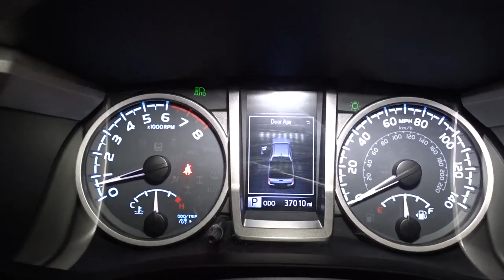2018 Toyota Tacoma Hillside, Newark, Union, Elizabeth, Springfield, NJ T8306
Gray  2018 Toyota Tacoma available in Hillside, New Jersey at Route 22 Toyota. Servicing the Newark, Union, Elizabeth, Springfield, NJ area.

* * * * * TOYOTA CERTIFIED * * * * *3.5L V6 Atkinson Cycle with Dual VVT-i 278hp @ 6000rpm/265 lb-ft @ 4600rpm 6-Spd Automatic Transmission 4WDemand: Part-Time 4x4 Sys w/2-Speed Electronically Controlled Transfer Case Automatic Limited-Slip Differential Towing Receiver Hitch, Eng Oil Cooler, Pwr Steering Cooler, 130-Amp Alt, 4/7-Pin Connector, & Trailer Sway Cntrl Coil Spring Double Wishbone Fr & Leaf Spring Rr Suspension 16 Alloy Wheel w/P245/75R16 Tires Toyota Safety Sense P: Pre-Collision Sys w/Pedestrian Detection, Dynamic Radar Cruise Control, Lane Departure Alert w/ Sway Warning Sys, Automatic High Beams Rear Backup Camera Dr & Fr Pass Advanced Airbag System Seat-Mounted Side & Side Curtain Airbags 3-Pt Seatbelts for All Seating Positions Tire Pressure Monitor Sys w/Auto LocatePrjctr Beam Hdlghts w/Intgrtd Fog Lghts Pwr Side Mirrors 5' Composite Bed Easy Lower,Lockable & Removable Tailgate Deck Rail System w/4 Adj Tie-Down Cleats Fabric Trim Seats w/Dr Lumbar Support Lthr Trim Steering Wheel w/Audio Cntrls Pwr Horizontal Rr Window w/Priv Glass Pwr Wndws w/Dr Auto Dwn and Pwr Door Locks Entune Audio Plus, 6.1 Touch Screen, AM/FM/CD, 1 USB Media Port, 2 USB Charge Ports, HandsFree BT Phone/Music, SiriusXM w/3-month All Access Trial KEYLESS ENTRY Thanks to an extensive used-car warranty, every Toyota Certified Pre-Owned Vehicle comes with peace of mind. It covers major engine and transmission components, except for standard maintenance items, body glass and interior. Toyota will repair or replace any covered part that is defective in material or workmanship under normal use. The Toyota Certified Pre-Owned Vehicle Limited Warranty extends the powertrain coverage to 7 years*/100,000 total odometer miles (whichever occurs first). *See dealer for details. SMART WAY! Are you tired of hidden fees and bogus rates ruining your search process? Now there's a way to avoid all of the nonsense. Introducing the smart way to buy from Route 22 Auto's. The advantages of the smart way to buy are endless. There is no pressure throughout your search. You can finally feel at ease when purchasing a car. Since there are no hidden fees, there are no The surprises or gimmicks revealed when you finally make a decision. Route 22 Autos salespeople are direct and value your time, so there is no back and forth or confusion. They know it's necessary for you to feel comfortable during the buying process and want to be trusted. The smart way to buy is smart for a reason. The team at Route 22 Auto's does Internet research every day to discover the right price for you. They make sure to look at competitors' pricing and numbers from industry experts so you can feel confident that you're getting the best offer possible. The main factors that contribute to your final cost are market value, product availability, days' supply in the market and the product age, color and equipment. It's easy to feel secure with the smart way to buy Looking for a clean, well-cared for 2018 Toyota Tacoma? This is it. This vehicle is loaded with great features, plus it comes with the CARFAX BuyBack Guarantee. This 4WD-equipped vehicle will handle majestically on any terrain and in any weather condition your may find yourself in. The benefits of driving an Four Wheel Drive vehicle, such as this ToyotaTacoma SR5, include superior acceleration, improved steering, and increased traction and stability. Exceptional in every sense of the word, this incredibly low mileage vehicle is one of a kind. There is no reason why you shouldn't buy this Toyota Tacoma SR5. It is incomparable for the price and quality.
2 LCD Monitors In The Front,Integrated Roof Antenna,Radio w/Seek-Scan, Clock, Speed Compensated Volume Control and Steering Wheel Controls,Step Bumper w/Black Rub Strip/Fascia Accent,Headlights-Automatic Highbeams,Regular Composite Box Style,Wheels: 16 Silver Alloy,Variable Intermittent Wipers,Color-Keyed Overfenders,Fully Galvanized Steel Panels,Clearcoat Paint,Front Fog Lamps -inc: driving lamps,Chrome Rear Bumper,Steel Spare Wheel,Tires: P245/75R16 AS,Tailgate Rear Cargo Access,Body-Colored Front Bumper w/1 Tow Hook,Integrated Storage,Body-Colored Power Side Mirrors w/Manual Folding,Black Side Windows Trim, Black Front Windshield Trim and Black Rear Window Trim,Black Grille w/Chrome Surround,Body-Colored Door Handles,Daytime Running Lamps -inc: black bezel,Full-Size Spare Tire Stored Underbody w/Crankdown,Manual Tailgate/Rear Door Lock,Auto Off Projector Beam Halogen Auto High-Beam Headl